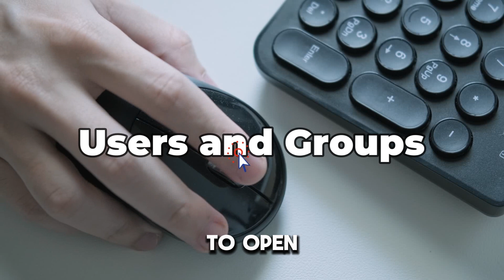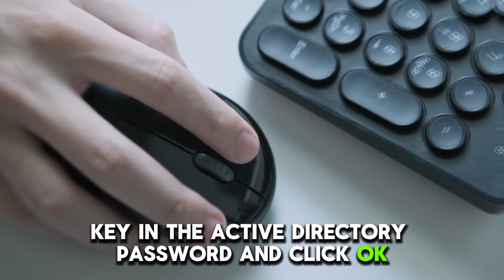How To Change Keychain Password On Mac (How To Update Keychain Password On Mac)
How To Change Keychain Password On Mac (How To Update Keychain Password On Mac). In this video tutorial I will show you how to change keychain password on Mac.

To change the keychain password using the old password, follow these steps;
• Access the Launchpad.
• Key in keychain access and tap edit.
• Scroll down and tap ‘Change Password for Keychain.’
• Next, key in the requested password details and tap ‘okay.’

Alternatively;
• Access your system preference via the Apple icon.
• Scroll and click users and groups to open.
• Tap on the lock graphic on the bottom left and tap change password afterward.
• Next, Key in the required password details to change your keychain password.
To change the keychain password if you don’t remember the old password, follow these steps;
• Go to finder and select utilities, followed by keychain access.
• Scroll and click on preferences, then tap my default keychain.
• Once the password field opens, key in the active directory password and click okay.